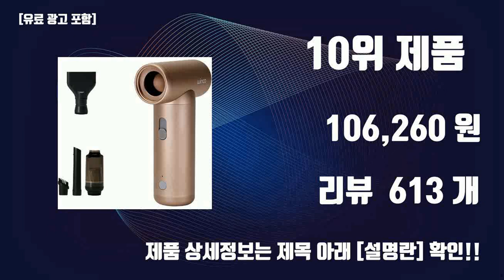자동차에어건 이것만사세요 실패 없는 구매 방법 TOP10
잇템 핫템 자동차에어건 이것만사세요 실패 없는 구매 방법 TOP10

1위. 윈코 에어몬스터 프로 무선 에어건, GEPRO-101-NEW, 블랙 [106,260원]

2위. 디씨네트워크 월윈드 차량용 초강력 무선 청소기 에어건 51000RPM, 블랙, DC Wb AG-01 [42,500원]

3위. 프리라벨 무선 차량용 청소기 휴대용 진공 청소기, 블랙(에어건+진공압축+공기주입) [28,900원]

4위. 레퓰리 먼지제거 무선 에어건 휴대용 청소기, 1개 [35,900원]

5위. 홈플래닛 KC인증 고성능 무선 송풍기 + 2900mAh 배터리 + 가방 풀세트, 1세트 [56,020원]

6위. 정품 크로스건 에어건 미니 휴대용 무선 송풍기 캠핑 차량 세차 가정용 CROSSGUN X3 PRO, 1개 [83,000원]

7위. 윈디 항공모터 초강력 에어건 클라우드화이트, 1개, 본품 [69,800원]

8위. 지노기업/JILUSHI 에어건세트/에어호스/셋트/PU/화물차/버스/대형트럭/에어총/청소/5M/알루미늄/스틸/에어건호스/바람/먼지/청소/블랙/검정/코일호스, JILUSHI블랙 에어건세트 [20,000원]

9위. YUON 무선으로 간편한 강력 에어건 불고빨고 365 무선 핸디 송풍기 청소기 21V 3.0Ah + 배터리, 1개 [69,000원]

10위. 윈코 에어몬스터 프로 무선 에어건, GEPRO-101-NEW, 베이지 [106,260원]